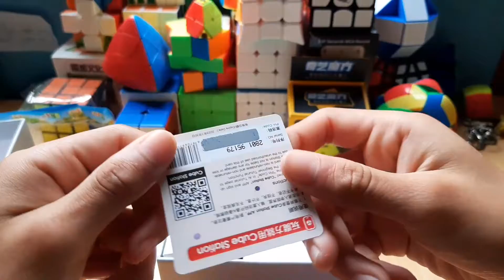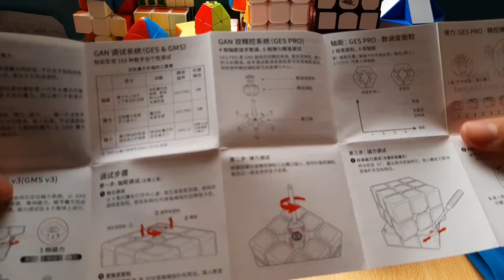Review GAN 11 M PRO | El mejor cubo del mundo? | Diyuk7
Hey que tal gente de youtube espero que estne muy bien
aqui les traigo el cubo mas caro del mercado y el mejor
el GAN 11 M PRO cuesta aprox 210 soles peruanos o 69$ Dólares americanos

Si quieres enviarme un cubo o algo pueden comunicarse conmigo en mi correo :)